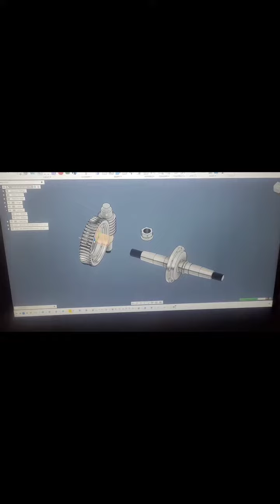wormgear cncengineering fusion360 4axis bronze gsk